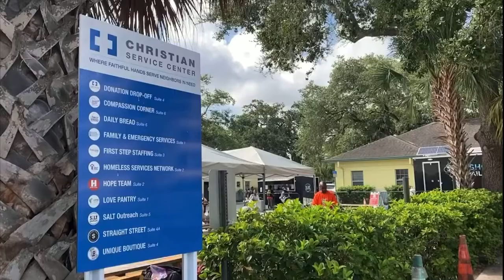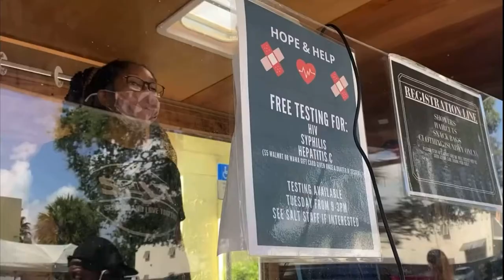Spectrum News 13 - SALT Builds Permanent Supportive Housing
SALT's case management program started in January of 2021 and the need we hear most is permanent housing. Like all the other needs SALT has met, they had to get innovative, so SALT has launched a fundraiser for permanent supportive housing by building tiny homes each equipped with a kitchen, bathroom, and living area. With $240,000 SALT will purchase land and build four duplexes for the most vulnerable unsheltered individuals.